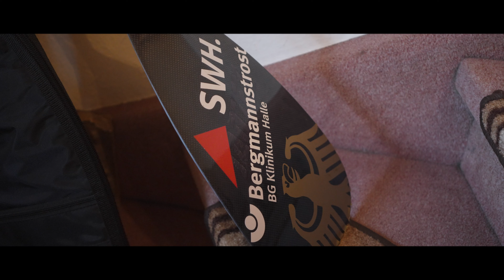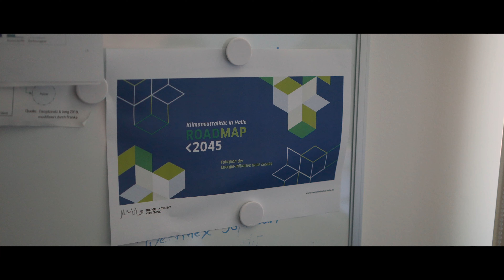Tag für Tag - Anja Adler auf dem Weg nach Paris // Dokumentarfilm // Para-Kanu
Erlebe einen Tag mit Para-Kanutin Anja Adler auf ihrem Weg nach Paris. Tag für Tag arbeiten die Athlet*innen des Team Deutschland Paralympics im Training auf diesen einen Moment hin, der nicht nur für sie, sondern auch für all ihre Fans und Wegbegleiter für immer in Erinnerung bleiben wird.

Anja bereitet sich als frischgebackene WM-Bronze-Medaillengewinnerin auf die Paralympischen Spiele in Paris vor. Die Vorbereitung erfordert ein völliges Ausrichten des Alltags auf dieses eine Ziel. Ein Alltag, der unter anderem noch ihren Job als Klima- und Umweltmanagerin beinhaltet.